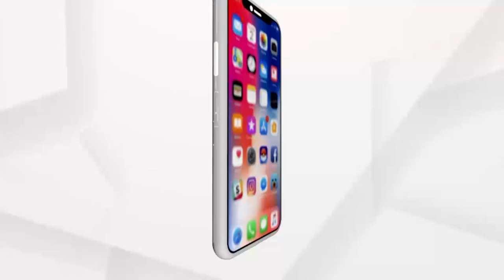ଆନନ୍ଦପୁର ପ୍ରଶାସନ ପକ୍ଷରୁ ଚଢାଉ ଜାରି।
୫୦ରୁ ଅଧିକ ଅମାନିଆ ବାଇକ ଚାଳକଙ୍କଠାରୁ ଜୋରିମାନା ଆଦାୟ।